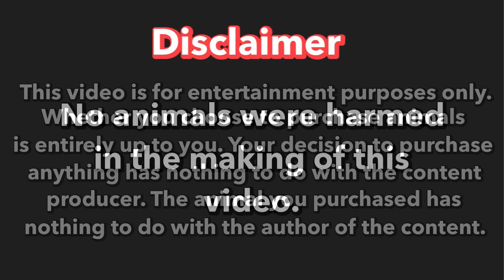"CAT FEST 4" | Purr-fections | Grotto Pusa Serye | Oct. 01, 2023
Isa na naman pong Grotto Pusa Serye ang handog ni Ride and Roll. Panoorin ang mga iba't ibang breed ng pusa dito lang sa Grotto Pet Market